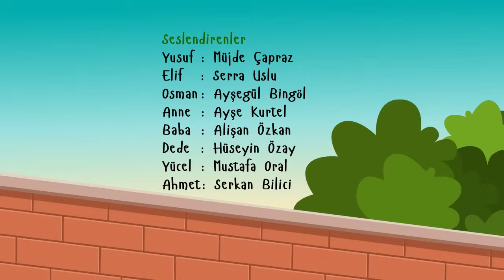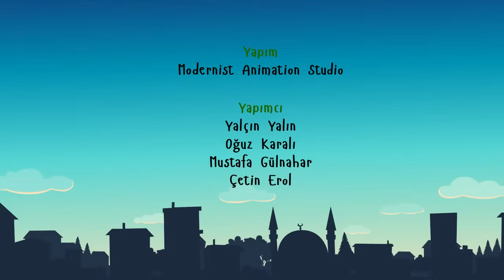Yusuf'un Dünyası 2.Bölüm - Yardımlaşma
Yusuf'un Dünyası 2.Bölüm - Diyanet Tv
Çocuklara İslamiyet'in barış ve sevgi dini olduğunu...Evrensel bir din olduğunu, kolaylık dini olduğunu anlatacak olan eğlenceli çizgi filmimiz.